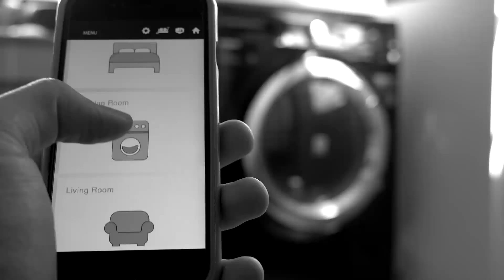Changing the Game with People-Centric Cybersecurity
The cloud has spawned a universe of connected devices. Digital transformation is changing the way we work and play. AI, deep learning and automation are opening new frontiers in cybersecurity and innovation.
But at Proofpoint, we’re getting behind something truly radical: people.

That’s because your people are your greatest asset—and biggest cybersecurity risk.

Learn about our game-changing approach to cybersecurity protection. It’s a people-centric strategy, coupled with breakthrough innovation.
Because no matter how technology is changing your organization, protection starts with people.

Follow Proofpoint on LinkedIn:   / proofpoint

Connect with Proofpoint on Facebook:   / proofpoint

Follow Proofpoint on Twitter:   / proofpoint